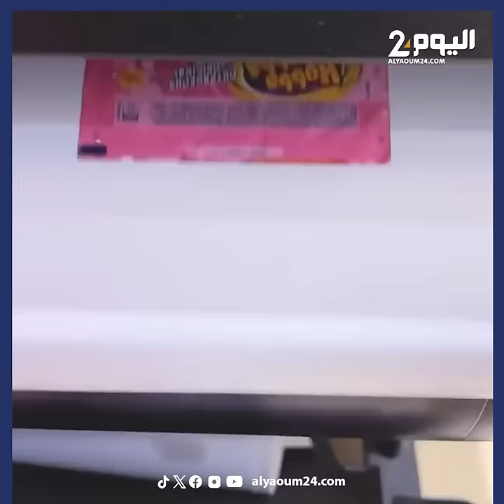رحلة العلك من الشارع إلى المتجر.. رجل يُعيد تدوير العلك المستعملة